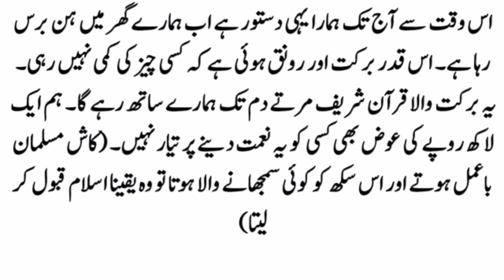Story of Sikh Karam Singh of Amritsar | Quran ki mohabat ki Waqya | Ishiq e Quran ki Waqya